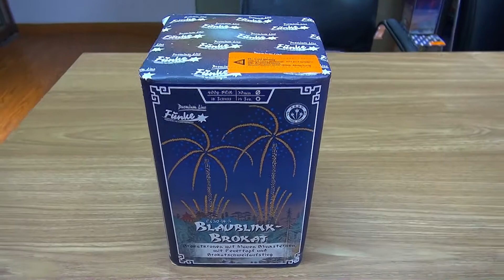FC30-16-5 Blaublink-Brokat von Funke Feuerwerk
Artikelnummer: FC30-16-5, Produkt: Blaublink-Brokat, Hersteller: Funke Feuerwerk. Effekthöhe: 45 Meter, Brenndauer: 14 Sekunden, Schusszahl: 16 Stück, Kaliber: 30 Millimeter, Nettoexplosivstoffmasse: 400 Gramm.